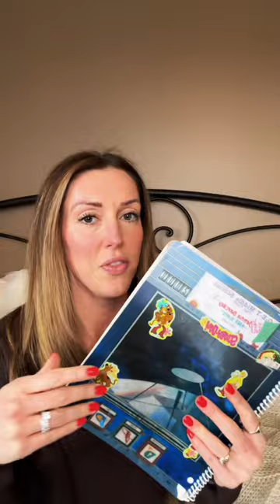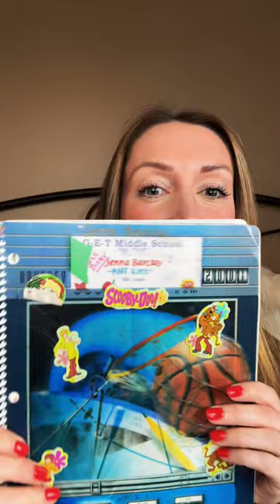Y2K School Agendas